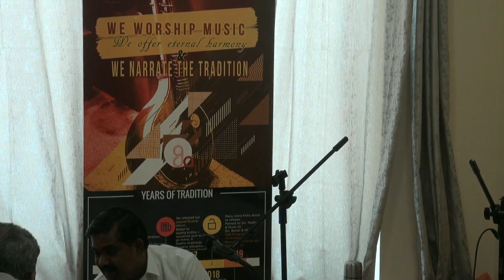LEC - DEM by Dr. V R. DILEEPKUMAR - TRADITIONAL CARNATIC CONCERT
LEC - DEM Dr. V.R. DILEEP KUMAR - TRADITIONAL CARNATIC CONCERT.
On VIOLIN: CHERTHALA SHYAM SASI
on MRIDANGAM : ANOOP KRISHNAN